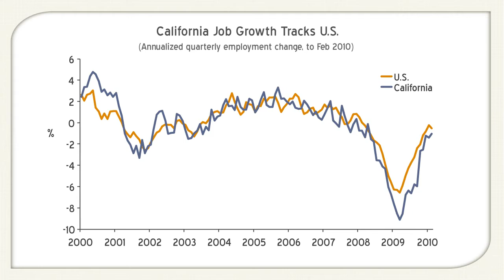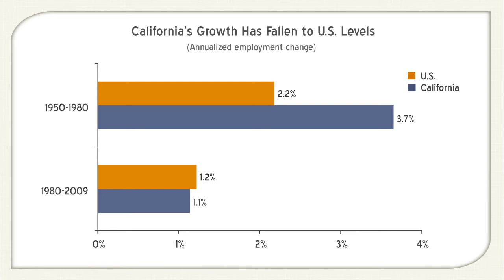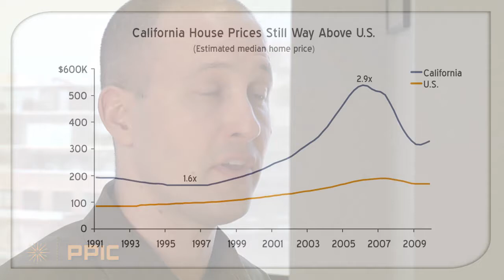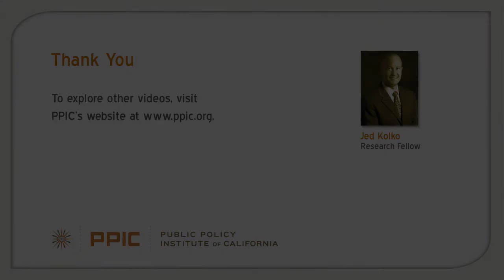The California Economy: Beyond the Recession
The recession dealt a body blow to California. What does it mean for the state's long-term prospects? Jed Kolko, an economist at the Public Policy Institute of California, talks about the growth opportunities and challenges ahead.